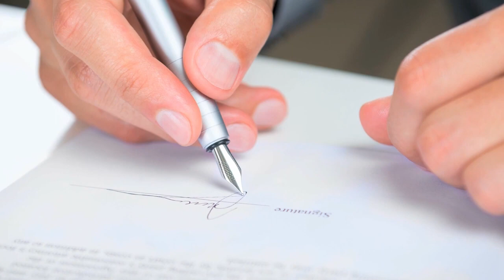Credit creation and the present fiscal fiat mandrake mechanism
For those of yew that need further information regarding credit creation and the present fiscal fiat  mandrake mechanism run by a private cartel of banking bloodlines. Presented by Prof Richard Werner.

much love, david.